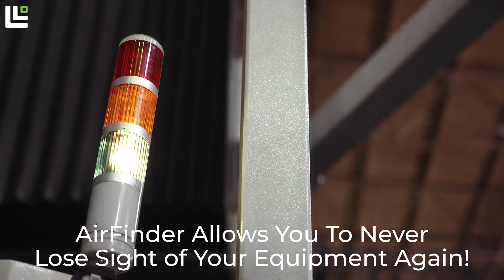Asset Tracking You Need for Equipment Rentals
Asset tracking is a valuable solution for companies that rent out their equipment!